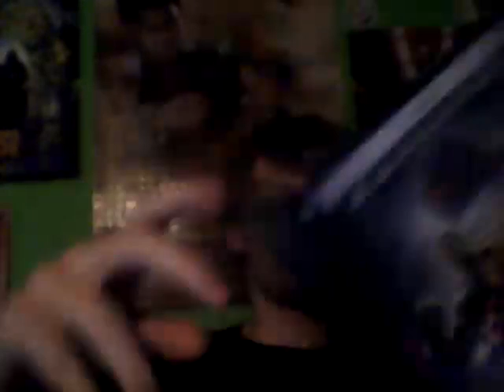Avengers Age Of Ultron DVD Unboxing